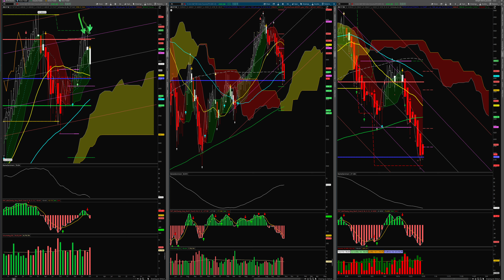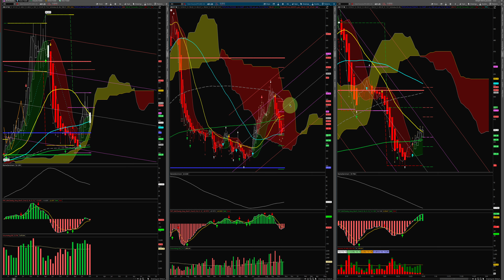US Dollar Metals Energy Analysis Oct 30 2023